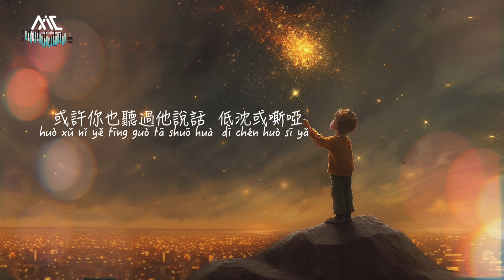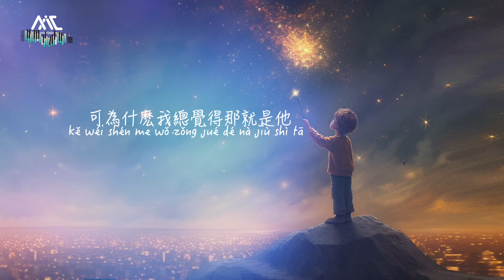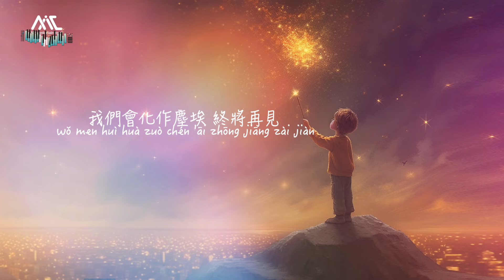《暮色迴響Mù sè huí xiǎng》吉星出租Jí xīng chū zū 【神啊 可不可以讓我感受一下 看在我們對彼此都放心不下 】動態歌詞MV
暮色迴響
演唱：吉星出租
作詞：T1
作曲：T1

傳說浩瀚銀河有顆星是他
走出時間後仍然選擇留下
漆晝中溫柔的不像話
靜守著他的遺憾啊
舊的搖椅吱吱呀呀停不下
風捲走了滿院的落葉落花
鄰居家小孩吵鬧聲好大
可為什麽我總覺得那就是他
或許你也聽過他說話  低沈或嘶啞
那是他在傾訴他的牽掛
他也許在最後的地點
在你的身邊 在你的夢魘
如果看見他請別害怕
神啊 可不可以讓我感受一下
看在我們對彼此都放心不下
就算一陣風一片葉一個眼神的觸碰 都好啊
而他 可不可以借你給我回答
只有被遺忘才算走到終點嗎
就算有遺憾也只能永遠的留在昨天
懷念啊 啊~啊
風卷走了滿院的落葉落花
或許你也聽過他說話
低沈或嘶啞
懷念啊
那就等宇宙湮滅等黃泉擱淺
我們會化作塵埃 終將再見
等宇宙湮滅等黃泉擱淺

Pinyin :
Song:【Mù sè huí xiǎng】
Singer: Jí xīng chū zū

chuán shuō hào hàn yín hé yǒu kē xīng shì tā
zǒu chū shí jiān hòu réng rán xuǎn zé liú xià
qī zhòu zhōng wēn róu de bù xiàng huà
jìng shǒu zhe tā de yí hàn a
jiù de yáo yǐ zhī zhī ya ya tíng bù xià
fēng juǎn zǒule mǎn yuàn de luò yè luò huā
lín jū jiā xiǎo hái chǎo nào shēng hào dà
kě wéi shén me wǒ zǒng jué dé nà jiù shì tā
huò xǔ nǐ yě tīng guò tā shuō huà  dī chén huò sī yǎ
nà shì tā zài qīng sù tā de qiān guà
tā yě xǔ zài zuì hòu dì dì diǎn
zài nǐ de shēn biān zài nǐ de mèng yǎn
rú guǒ kàn jiàn tā qǐng bié hài pà
shén a kě bù kě yǐ ràng wǒ gǎn shòu yī xià
kàn zài wǒ men duì bǐcǐ dōu fàng xīn bù xià
jiù suàn yī zhèn fēng yī piàn yè yīgè yǎn shén de chù pèng dōu hǎo a
ér tā kě bù kě yǐ jiè nǐ gěi wǒ huí dá
zhǐ yǒu bèi yí wàng cái suàn zǒu dào zhōng diǎn ma
jiù suàn yǒu yí hàn yě zhǐ néng yǒng yuǎn de liú zài zuó tiān
huái niàn a a ~a

nà jiù děng yǔ zhòu yān miè děng huáng quán gē qiǎn
wǒ men huì huà zuò chén 'āi zhōng jiāng zài jiàn